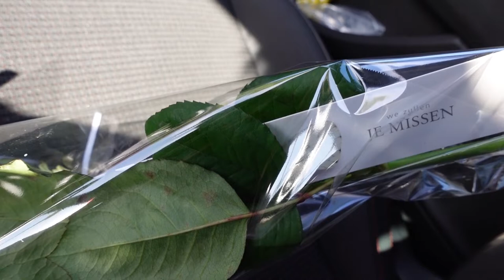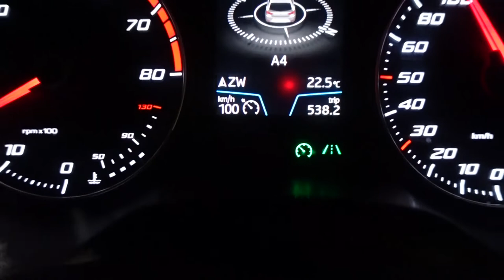Onderweg naar Den Helder | Familielid overleden